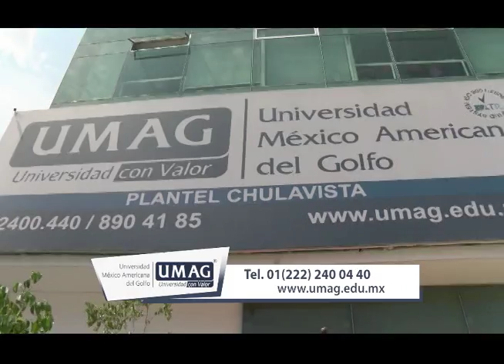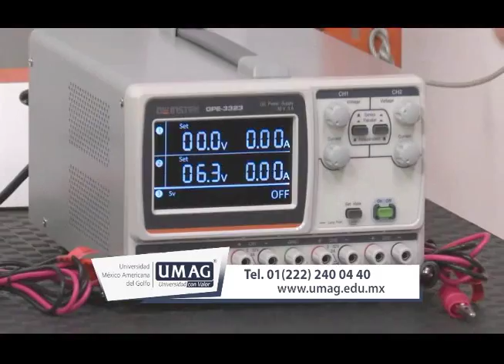Entrevista con el Rector de la Universidada México Americana del Golfo UMAG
El Rector de la Universidad México Americana del Golfo (UMAG) ofreció a Noticieros Televisa Oaxaca una visita guiada a sus instalaciones; y nos dice por qué es la mejor opción.